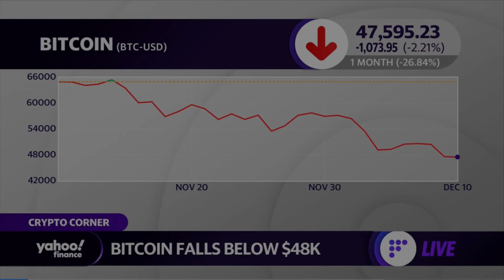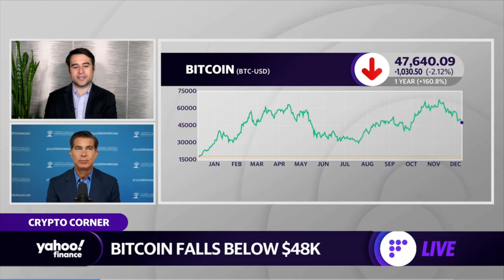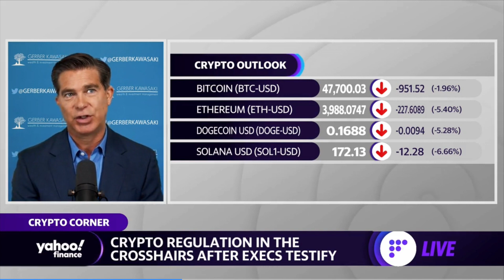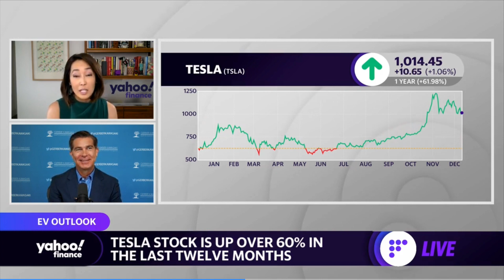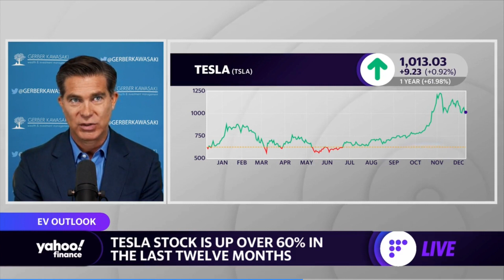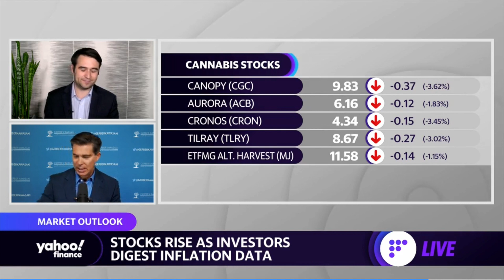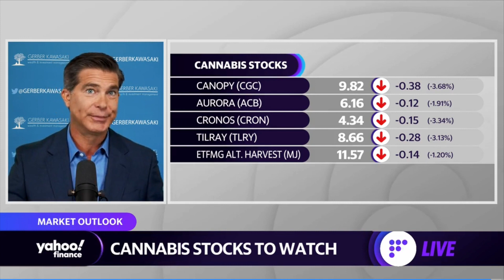Yahoo Finance: Ross Gerber - Tesla, Cannabis, and Crypto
CEO Ross Gerber joined Yahoo Finance on Friday to discuss three of his favorite sectors. He continues to be bullish when it comes to the EV space and “Cannot be more bullish about the crypto ecosystem in the next decade.” Listen to the full interview to hear more of Ross’s insights on Tesla, Cannabis, and the future of Cryptocurrency.